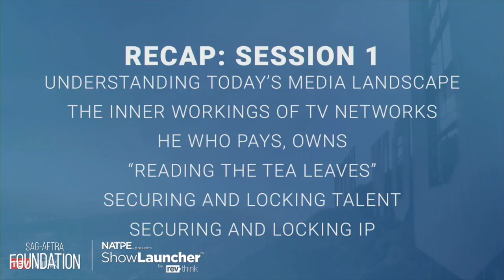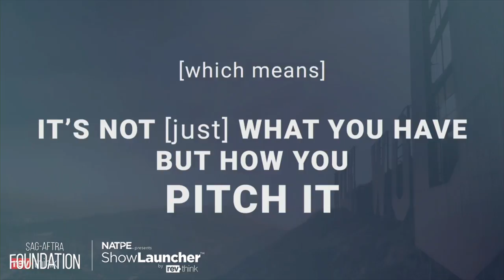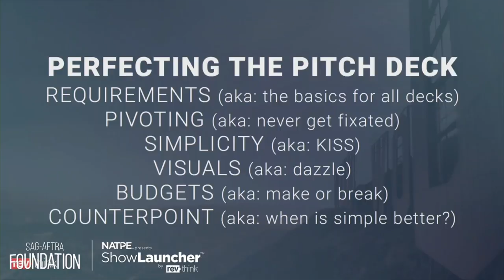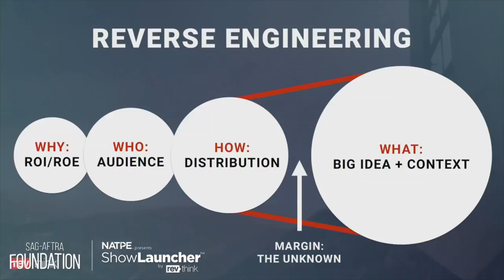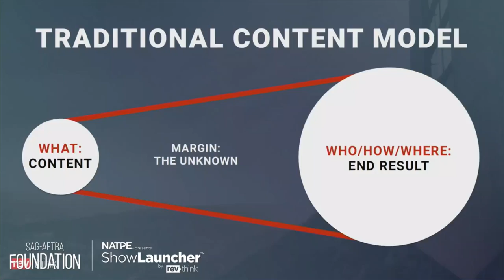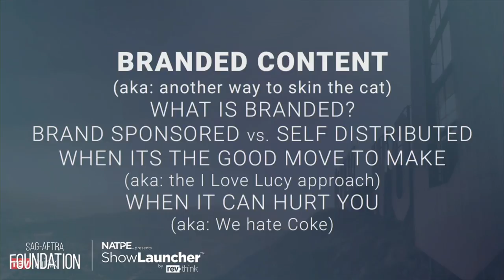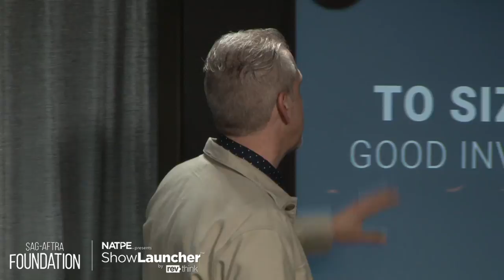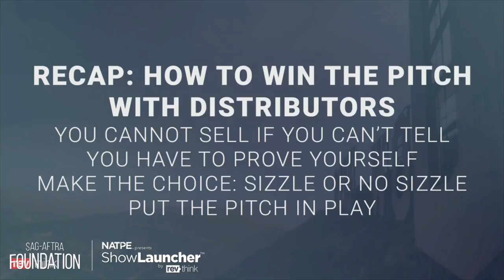The Business: SHOWLAUNCHER - Perfecting The Pitch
SYNOPSIS

SESSION TWO – PERFECTING THE PITCH
-Crafting your elevator pitch
-Perfecting the Pitch Deck
-Reverse Engineering
-To sizzle or not to sizzle
-Creating the perfect sizzle
-TV development opportunity is finite, content opportunity is not. And as platforms increase, the number of pitches that sell decrease. So now you’re stuck wondering: WTF is no one buying my idea?

Simply put, your content is not what’s wrong, it’s how you’re developing it. TV Executive Patrick Jager turns content development on its head. Now you too can learn how to successfully sell your idea to the audience that’s ready to buy it. His proven method comes from 10+ years of leadership in content development and series production and is based on one simple thought: don’t sell TV, rather develop TV that sells.